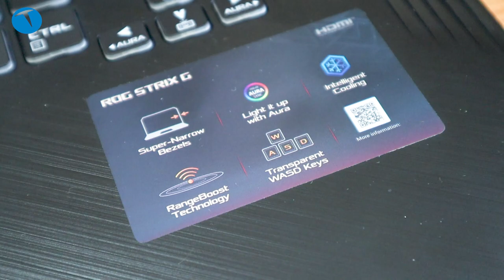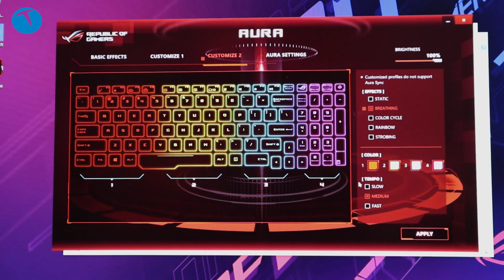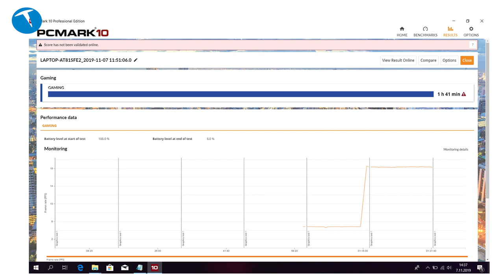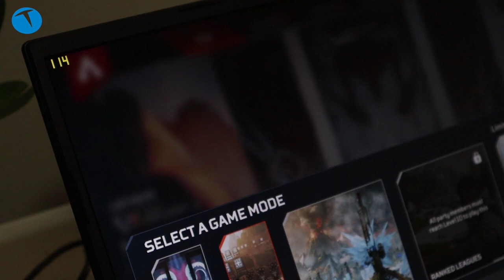Oyun canavarı Asus ROG Strix G531G inceledik!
Bu videomuzda Asus'un oyun cavanarı bilgisayarı ROG Strix G531G modelini inceliyoruz. Özellikle oyun tutkunları için tasarlanan bilgisayar RGB ışıklandırmalı klavyesi, özel tasarım WASD tuşu ve gelişmiş donanım özellikleriyle dikkat çekiyor.

Asus ROG Strix G531G

15.6 inç FHD 120 Hz 250 nits IPS panel
Intel i7 9750H 2.6GHz (12M Cache, up to 4.5GHz) işlemci
16 GB DDR4 2666 RAM
NVIDIA GeForce GTX 1660Ti + Intel UHD Graphics 630
PCIE NVME 256G M.2 SSD + SATA 1TB 5400RPM 2.5’ Hybrid HDD (FireCuda)
3D Flow Zone soğutma teknolojisi
Özel RGB ışıklandırmalı klavye
Şerit RGB ışıklandırma
Windows 10 Home 64 Bit işletim sistemi
Özel tasarımlı WASD tuşları
RangeBoost ile güçlendirilen Wi-Fi
DisplayPort 1.4 özellikli USB 3.1 Type-C bağlantısı
Wi-Fi 5(802.11ac) 2*2 + Bluetooth 5.0
Gigabit Ethernet
Giriş Çıkış portları:
1x Type C USB 3.2 Gen 2
3x Type A USB 3.2 Gen 1//1x 3.5mm combo audio jack
1x HDMI 2.0b
1x TypeC (DP 1.4)
4 hücreli pil
2.4 kg
10.998 TL